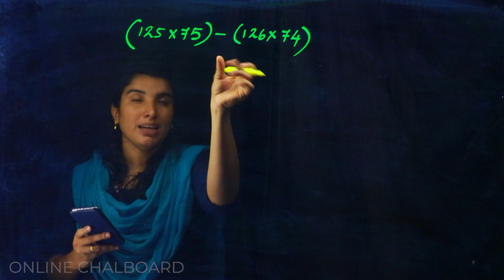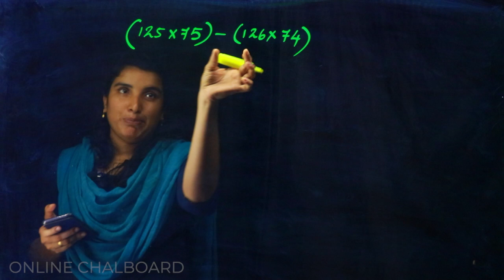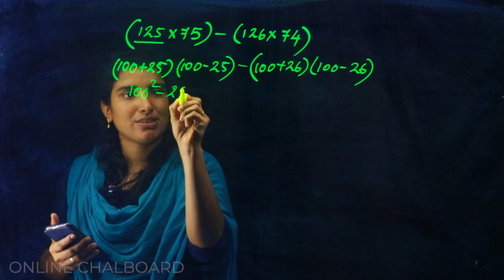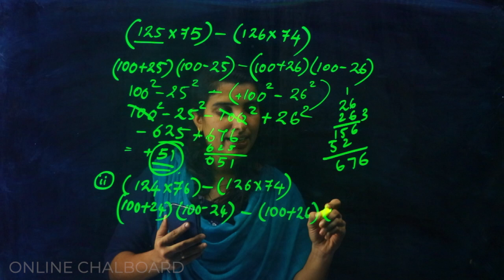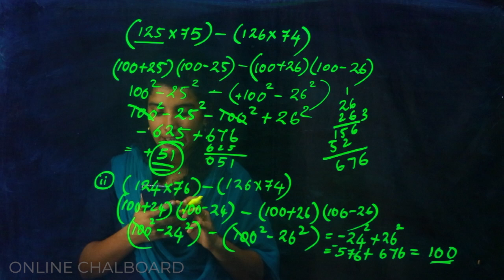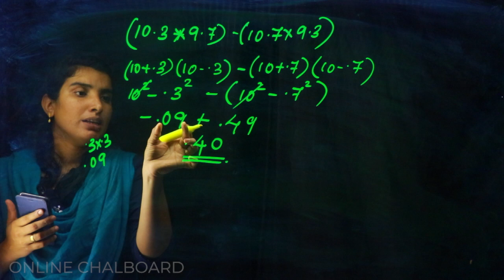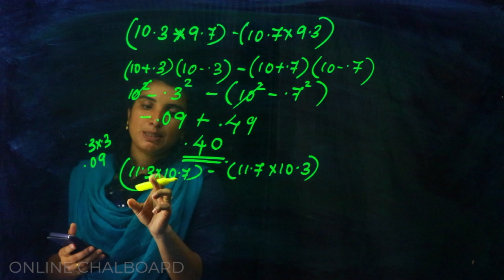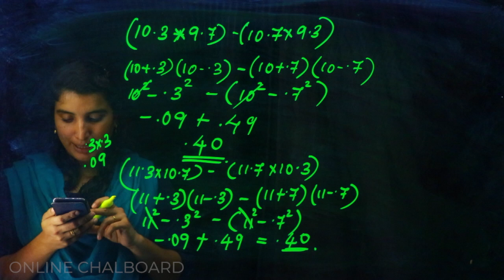CLASS 8 CHAPTER 4 - IDENTITIES - PART 24_2020-21 | KERALA SYLLABUS | Kite Victers | AIMY MATHEW